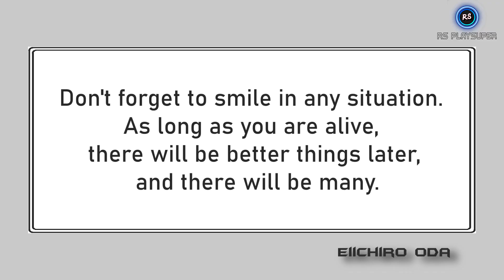The Secret of Path and Ymir's eternal slavery: AOT Chapter 137 Review || In Hindi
Hey PlayErs
Today I am going to review the latest chapter of AOT, Chapter 137 of eren was emotional
This video recorded by anime brother my grand fleet member
So,
I hope that you guys will find this video interesting if you do then,

Also,
Any COMMENT made FOR or AGAINST this video will be greatly appreciated.